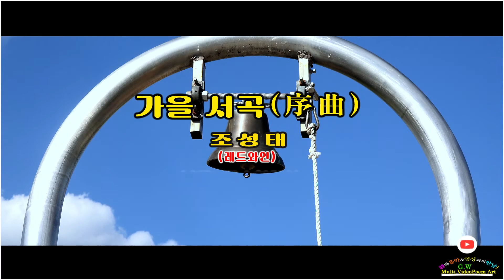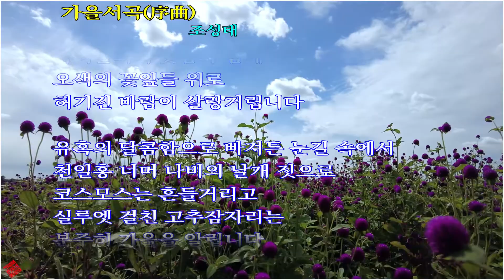[영상문학]- 가을 서곡(序曲)/ 조성태 (레드와인)_(낭독:GW.최영식)